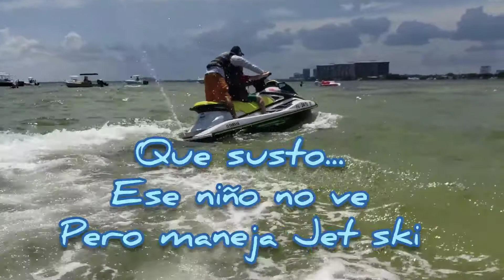ASI ME JUGÉ EL FUTURO DE MIS HIJOS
Esta si es una Cuenta Aseguradora para los hijos.

He estado interesado en hacer un ahorro bancario para el futuro de mis hijos. Pero recuerdo que hace unos años los bancos quebraron y el dinero de los clientes se esfumó. Cual es el lugar seguro? O... que puedo ahorrar cuando no gano suficiente como para ahorrar? Pues un dia decidí tirar la preucupación a un lado y ocuparme en su futuro. El negocio que hice fue venir a Dios y dedicarle mi Vida y servirle con todo mi Corazon. A cambio El me dio un documento firmado donde me aseguró el futuro de mis hijos. El acta de éste convenio posa en Salmos 12.1-2: Mi Generacion será Poderosa en la Tierra.

Fue inmediato. Yo respeto el convenio y Dios a cambio está encargandose de entrenar a mis Hijos para el futuro haciendolos poderoso desde ya. Ni se imaginan la influencia que tienen ese par de locos. Llenan gente de alegria y amor con solo una mirada. Bueno, Linda... Joel casi no abre los ojos porque su sonrisa basta para iluminar la vida de la gente. Ellos son mi generación Poderosa en esta tierra

Quiero compartir esto contigo este Domingo 1 Septiembre a la 1PM.

82 Prospect St. White Plains